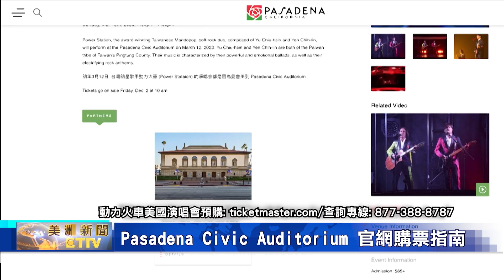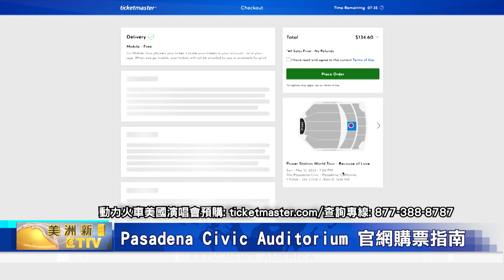"動力火車"北美演唱會 睽違20年的搖滾熱浪/北美演唱會 2023年3月12日Pasadena Civic Auditorium開唱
台灣搖滾天團"動力火車"，最近特別為三月十二日，要在洛杉磯開唱的，"都是因為愛、世界巡迴演唱會"，舉辦線上記者會，同時大方分享，睽違20年的搖滾熱浪。

延續2021年推出的音樂專輯，"都是因為愛"，要在後疫情時代，重回愛的維度，用情歌與美國粉絲交心!由「顏志琳」與「尤秋興」所組成的搖滾樂團「動力火車，Power Station」，2023年3月12日，將在南加州Pasadena Civic Auditorium，舉辦"都是因為愛"北美演唱會，讓粉絲重新擁抱，行走CD、現場熱翻天的搖滾魅力。

且透過動力火車，26年來的各張專輯，不只要重新溫習，百聽不厭的旋律，與動人心弦的百萬銷售金曲，來延續一份、追求夢想的衝勁，且以"寵粉"出名的動力火車，還要盡可能地滿足，美國歌迷期盼。

此外，觀眾重回演唱會，體驗"神鬼級團體、動力火車"，高超的現場演唱功力，同樣是在遵守"洛縣衛生局"防疫指南，且延續"安全第一"的前提下進行，就是希望全場粉絲，能夠盡情享受。

觀眾把握機會、提前預購動力火車、美國演唱會門票，可直接進入Pasadena Civic Auditorium官網，在首頁左上方的「Search、搜尋」欄中，打上「動力火車」樂團的英文名「Power Station」，就能看到演唱會日期、地點和內容細節；接下來，在頁面右方、紅色的「BUY TICKETS」按鍵，就會連結到 ticketmaster.com 的購票官網，開始選擇區位。

「動力火車」的演唱會座位，共分成「Orchestra」、「Loge」和「Balcony」三大區，且有六種價格選項；只要將鼠標點進去，就會看見藍色圓點，代表可以預購的未售出座位，同時還會顯示出，座位號碼和票價，之後選擇付款方式，就能完成下單。

除此之外，歌迷們也可以上「東森美洲電視」官網，點選「動力火車、都是因為愛」美國演唱會的粉紅色區塊，同樣也能看到，演唱會日期、地點和細節，接下來點擊「立即搶票」，就會自動連結到 ticketmaster.com 購票官網，以相同的步驟、完成下單購票；整個購票過程，更加簡單、且安全。

全場只有3千個座位的，「動力火車」北美演唱會，票價從88元起，一共有六種選擇，敬請歌迷把握機會；查詢演唱會詳情，歡迎電洽東森美洲電視、客服專線: 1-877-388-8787。